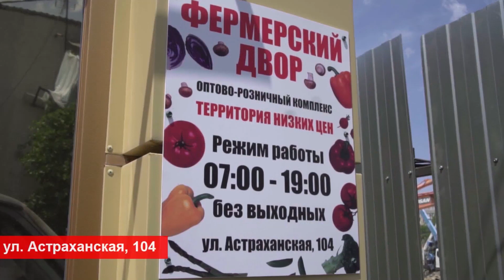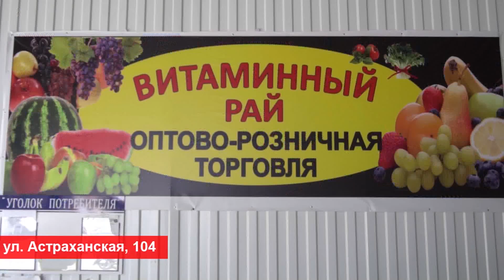В Анапе работает «горячая линия» по вопросам питания в школах и детсадах